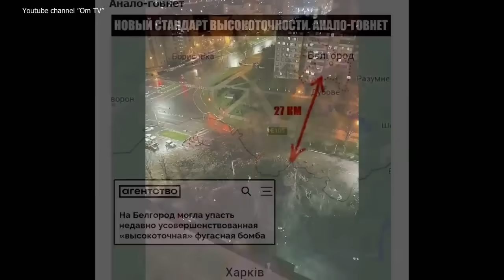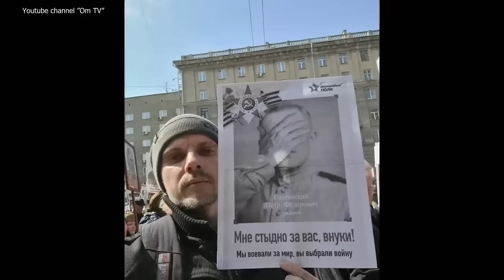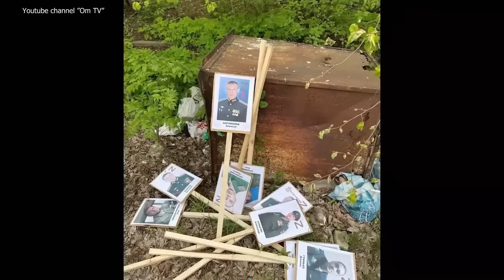«ПОЗОРНЫЙ ПАРАД» РОССИИ ВЕСЬ ОСТАЛСЯ В УКРАИНЕ!